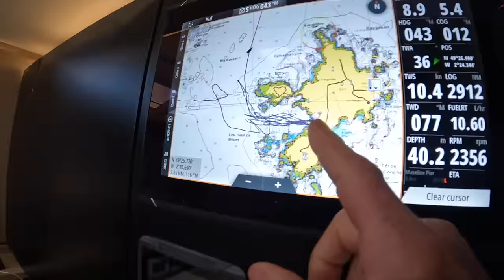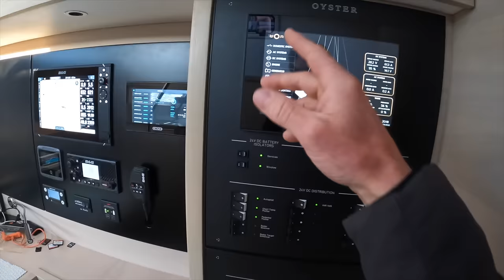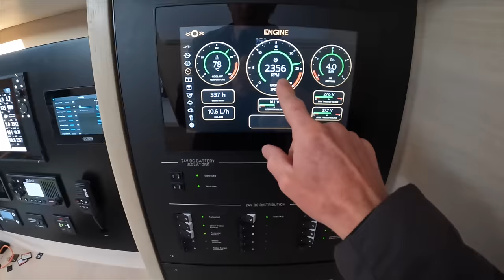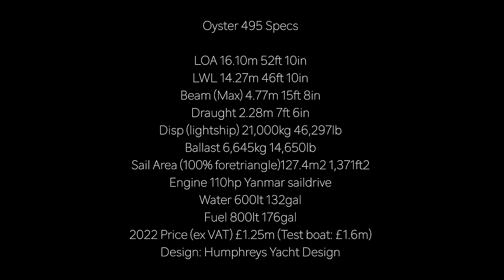Oyster 495: 3 days aboard Oyster's new bluewater baby.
The Oyster 495, the British brand's smallest model, is a modern bluewater cruiser which shows big things can come in (slightly) smaller sizes. Toby Hodges' full report is in Yachting World  Sept 2022 issue

► For the latest reviews, new gear launches and tour news, visit our